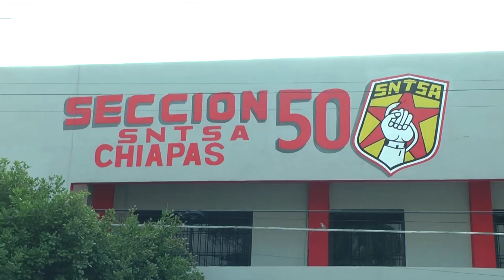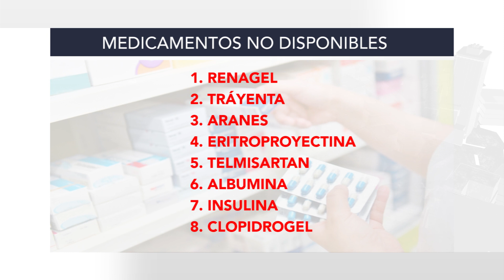Chiapas con desabasto de medicamentos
En Chiapas existe un desabasto de medicamentos por arriba del 60 por ciento.